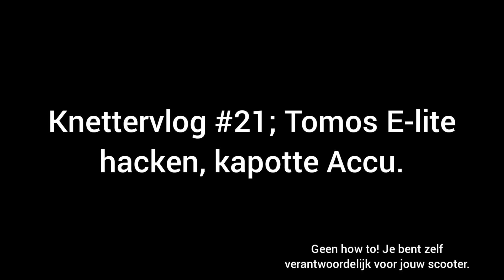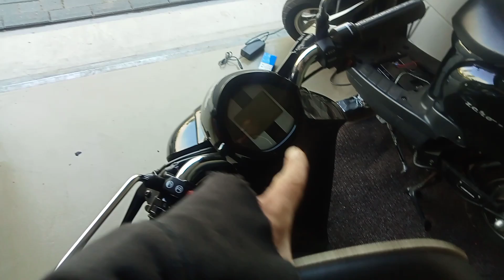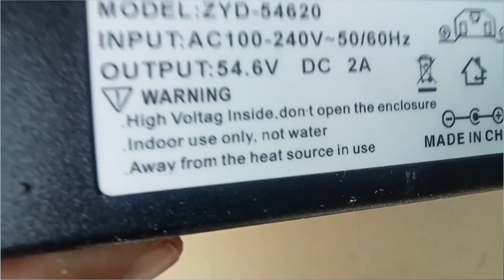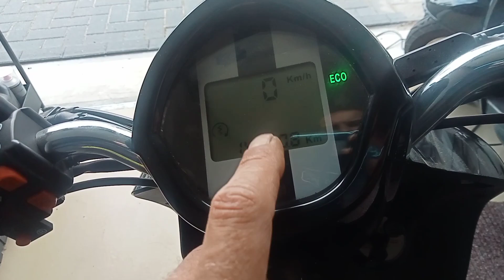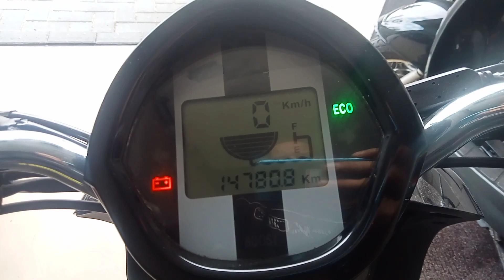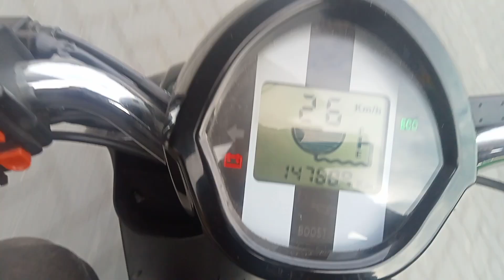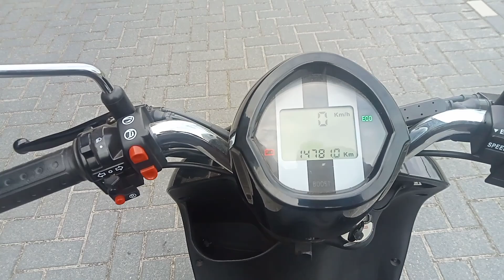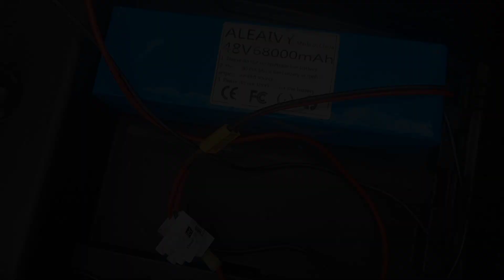Knettervlog #21; Tomos E-lite Accu probleem. elektrische scooter.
Accu stuk